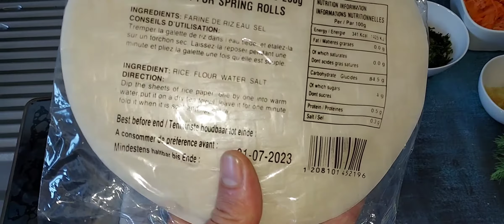نيم أو سيكار بحشوة الدجاج والسمك مذاق مثل المطاعم الأسيوية 🍤🍱🦑🍱